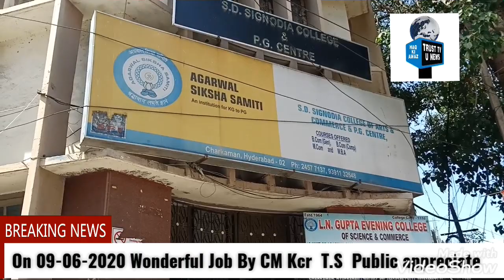WONDERFUL JOB BY CM KCR TS PUBLIC APPRECIATE || @TRUST TV U NEWS